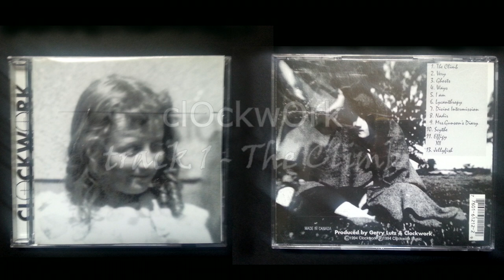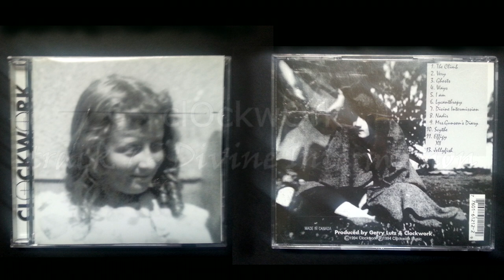clOckwOrk (full album)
clOckwOrk
Self-titled album released in 1994.
Recorded, mixed and mastered at
Zoot Studios in St.Albert, Alberta, CANADA.
Produced by Gerry Lutz and clOckwOrk.
(copyright: clockwise music independant)

TRACKS
0:00    1. The Climb
3:09    2. Very
7:16    3. Ghosts
12:34  4. Ways
15:46  5. I Am
19:13  6. Lycanthropy
23:25  7. Divine Intermission
28:10  8. Nadir
32:21  9. Mrs. Gunson's Diary
35:30  10. Scythe
40:56  11. Effigy
44:50  12. XII
49:18  13. Jellyfish
WARNING: "Crooked Jacket" is a hidden track that
comes bursting in at 55:46 after a long period of silence.
We apologize in advance if it takes you by surprise.
That said, even if you know it's coming, it'll get you every time!
P.S: Turn on the closed captions to see the lyrics.

This album is very rare! Only 1000 copies were ever printed.
If you have any questions or if you would like to know where